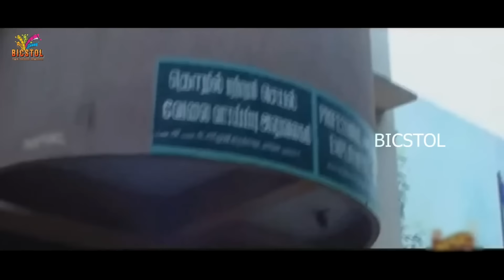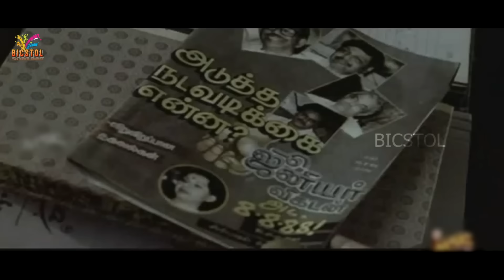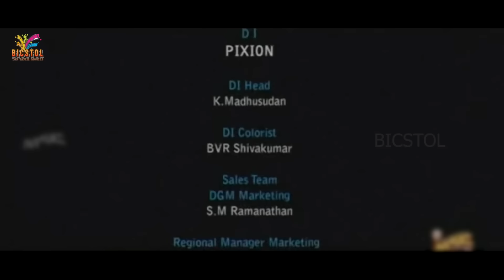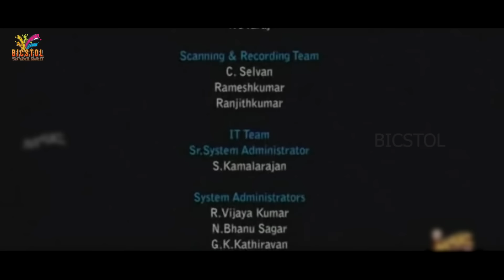Mandhira Punnagai (2010) Full Tamil Movie | Karu Pazhaniappan, Meenakshi | Tick Movies Tamil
Watch the superhit Tamil film "Mandhira Punnagai" (2010), directed by Karu Pazhaniappan and starring Karu Pazhaniappan, Meenakshi, Santhanam, and Rishi in pivotal roles. Dive into the world of love, friendship, and self-discovery with Tick Movies Tamil.

🎬 Movie: Mandhira Punnagai (2010)
🌟 Directed by: Karu Pazhaniappan
🌟 Starring: Karu Pazhaniappan, Meenakshi, Santhanam, Rishi
🎥 Cinematography: Ramnath Shetty
✂️ Edited by: Saravana
📝 Produced by: Karthic Nagarajan
🎭 Production company: Indira Pictures
📽️ Language: Tamil